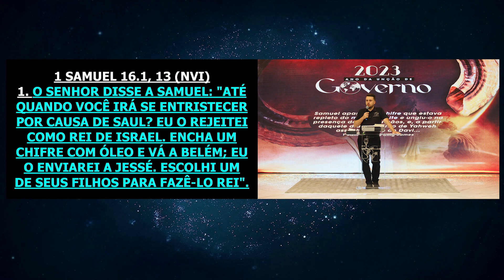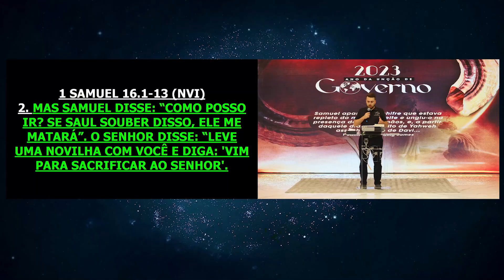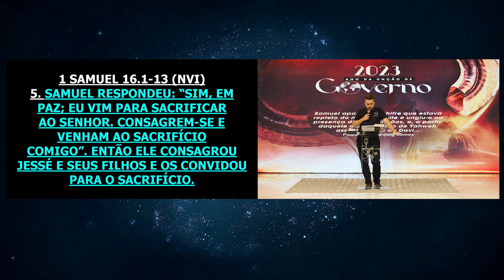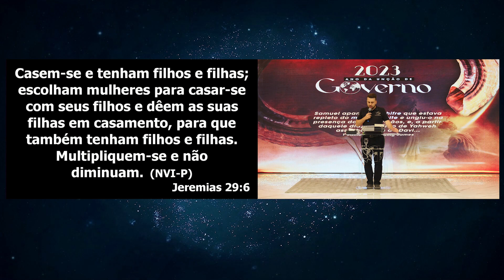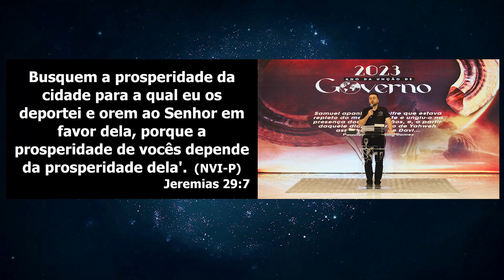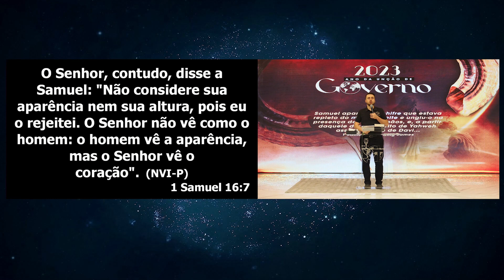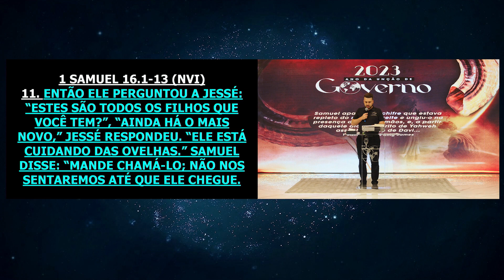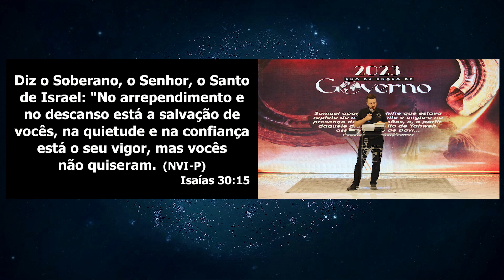Unção de Governo | Palavra de Vida e Fé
Culto realizado no dia 03 de Janeiro de 2023

Referencias Bíblicas: 1 Samuel 16.1-13 / Jeremias 29.6-7 / Isaías 30.15

É fundamental confiar em Deus e encorajar uns aos outros, mesmo quando há motivos para chorar ou quando enfrentamos rejeição. Precisamos aprender a não perder tempo remoendo o passado e, em vez disso, sacrificar nossos desejos para agradar a Deus e viver em paz. Quando confiamos no caráter de Deus e permitimos que Ele eleve nosso nível, podemos impactar nossas comunidades e o mundo. No entanto, isso requer uma mente focada em Deus, em vez de estar desfocada.